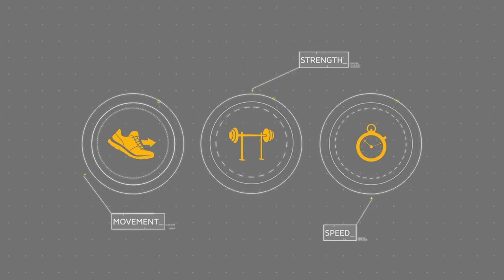Irish Staff Bring European Influence to CES Performance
“It’s ‘St. Paddy’s Day,’ not ‘Patty’s,’” explains Aaron Kyles. “Double ‘D’, not double ‘T.’”

Kyles and his colleague, Micheàl Cahill, came from Ireland for a more compelling reason than to educate Americans on the Irish holiday. They joined CES Performance to study existing training practices and to integrate a European and science-based style of training for American athletes. Cahill has been in the United States off and on for the last five years, working for several universities in athletic performance. More recently, he is focusing on integrating sports science into youth development. Kyles apprenticed under Cahill in Ireland while he finished his undergraduate degree and joined CES as an intern in January.